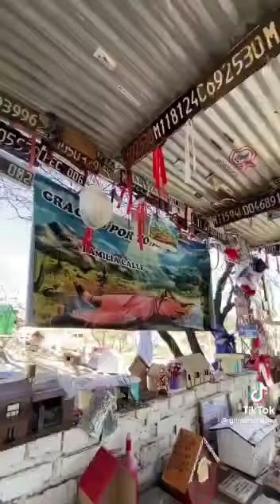Reconocido influencer hizo viral un video sobre su visita a la Difunta Correa